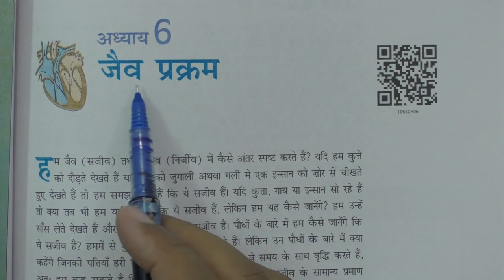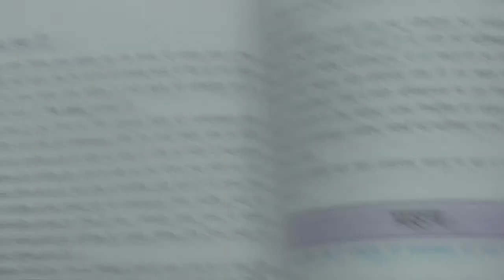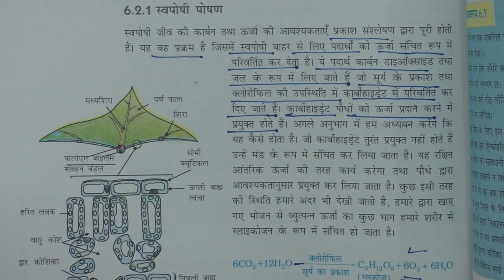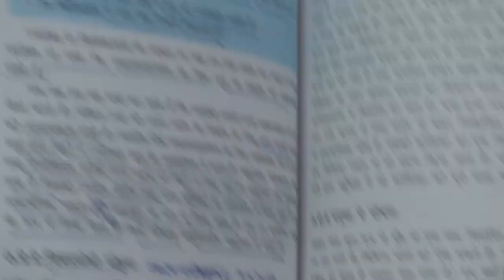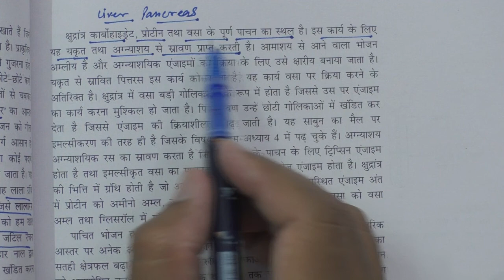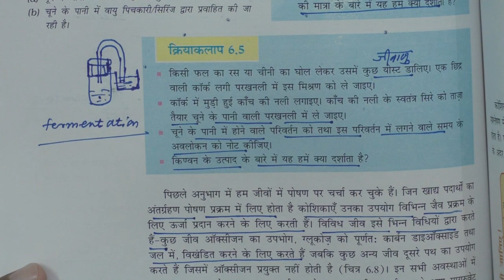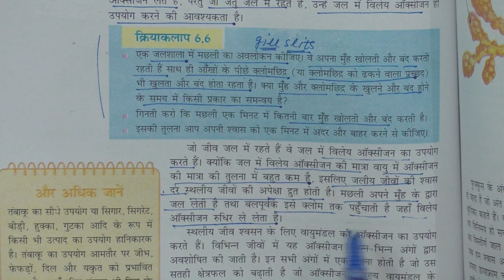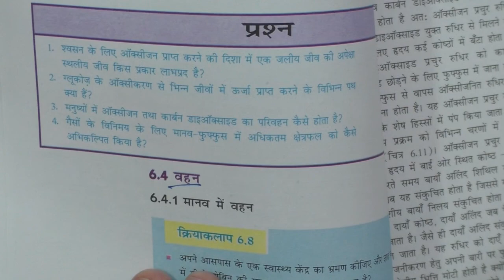Life Processes जैव प्रक्रम Class 10 Science Ch-6 Part-1 पोषण एवं श्वसन Nutrition and Respiration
Shri Vidya Jyoti Foundation : Explanation in Easy Hindi.

Shri Vidya Jyoti Foundation Society : Explanation in Hindi with solutions to all problems.